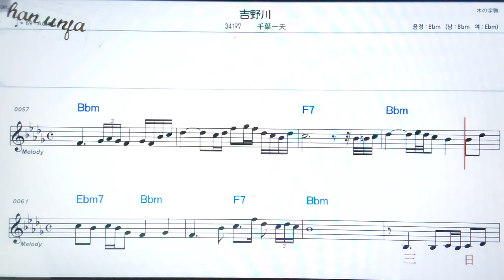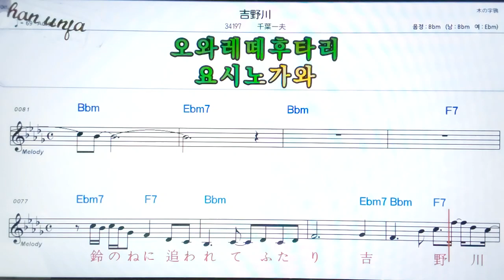요시노가와/치바카즈오💖 🤞日本の歌,일본노래.한,일 동시 독음 발음 표기💖악보, 코드, ,,Karaoke*카라오케 반주